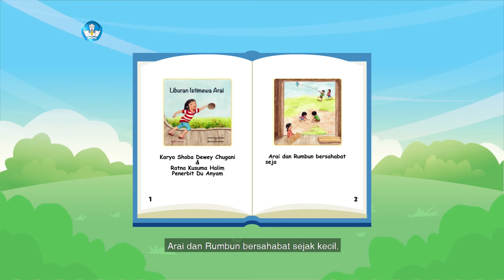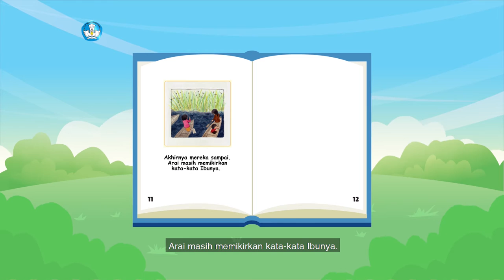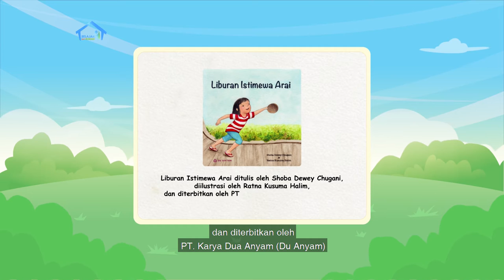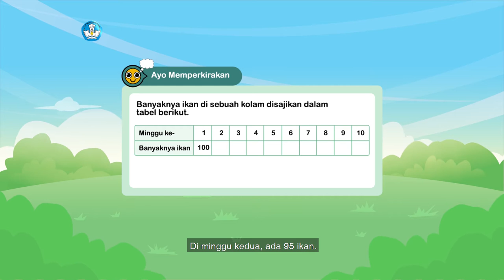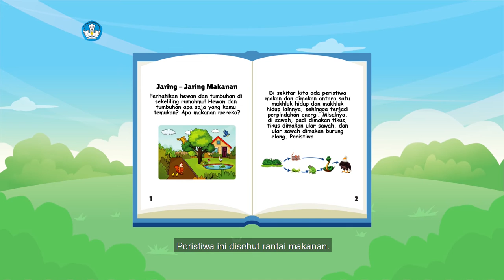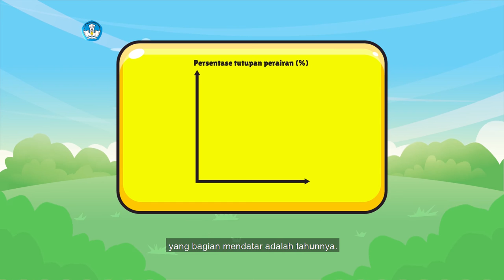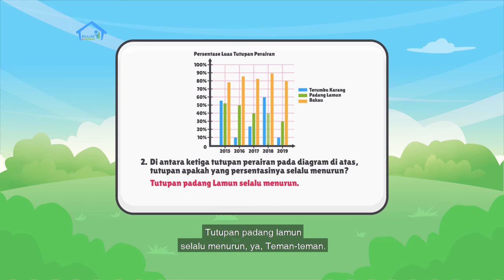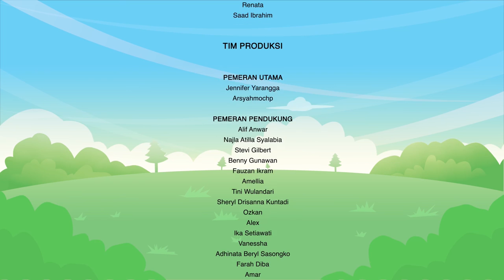BDR | SD Kelas V | Episode 72 - Lahan Gambut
Kak Lisa mengajak teman-teman menanam pohon, karena pohon dapat menghasilkan oksigen dan menyerap polusi. Dari bacaan “Liburan Istimewa Arai” kita jadi tahu, sejak lahan gambut dijadikan perkebunan, makin susah dan jauh kita mencari tanaman purun untuk dianyam. Lalu, apa itu lahan gambut, dan apa manfaatnya? Kak Lisa dan Frans lalu mengira jumlah ikan dalam kolam berdasarkan data berbentuk tabel, menyimak teks “Jaring-jaring Makanan” dan menggunakan diagram batang terkait keberadaan ekosistem terumbu karang, padang lamun, dan mangrove di Taman Nasional Perairan Laut Sewu, NTT.

Kunjungi portal Rumah Belajar di
Web: belajar.kemdikbud.go.id